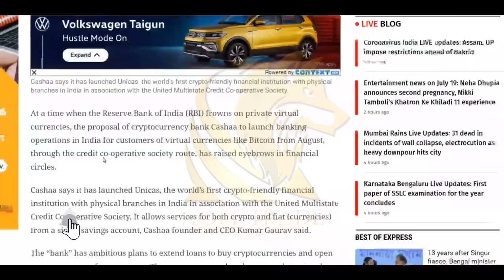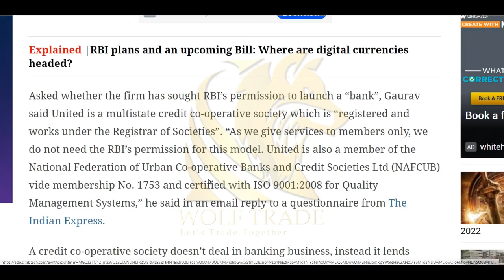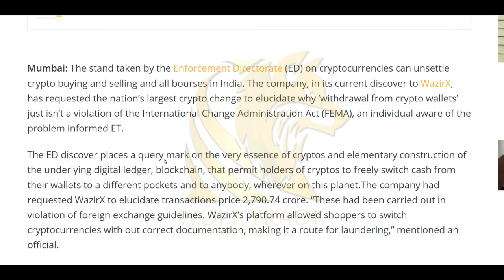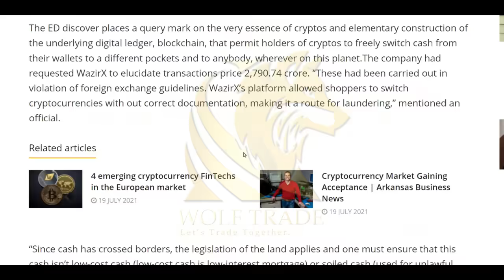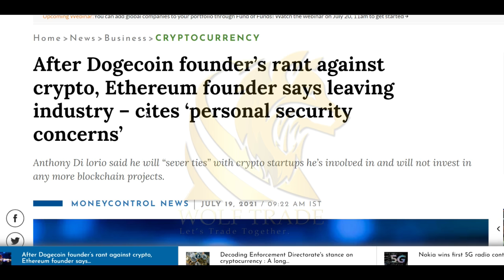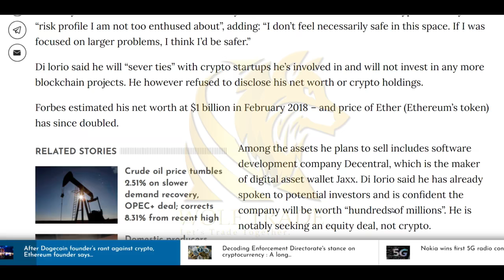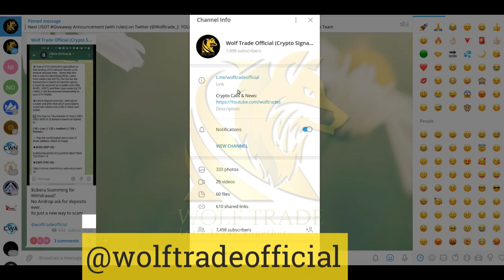🚨ED Notice to Wazirx | ED Investigates Crypto Wallets | Crypto loan Bank Unicas Casha | Bitcoin News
wazirx scam shiba,
wazirx scam tamil,
wazirx scam today,
wazirx scam shiba inu,
wazirx scam telugu,
wazirx scam sahib,
shiv scam wazirx
wazirx deposit,
wazirx trading,
wazirx deposit problem,
wazirx malayalam,
wazirx deposit inr,
wazirx charges,
wazirx p2p,
wazirx stop limit,
wazirx एप्लिकेशन,
wazir x,
wazirx क्या है,
wazirx खबर,
wazirx टोकन,
wazirx टोकन कीमत,
wazirx टोकन क्या है,
wazirx टोकन कीमत भविष्यवाणी,
wazirx बातम्या,
wazirx भारत में कानूनी है,
wazirx लॉगिन,
wazirx विकिपीडिया,
wazirx शुल्क,
wazirx सिक्का मूल्य,
wazirx समीक्षा,
wazirx सिक्का,
wazirx हिंदी,
wazirx 100 rs,
wazirx 10000,
wazirx 1 inch,
wazirx 100,
wazirx 1000,
wazirx 18 gst,
wazirx 18 percent gst,
wazirx top 10 coin,
1 inch wazirx,
1 inch coin wazirx,
wazirx deposit option 1,
wazirx 2fa reset,
wazirx 2fa,
wazirx 2fa lost,
wazirx 2fa recovery code,
wazirx 2021,
wazirx 2fa recovery,
wazirx 2018,
wazirx 2fa code,
wazirx 2 factor authentication,
wazirx deposit option 2,
wazirx option 2,
wazirx instant deposit 2,
wazirx deposit 2,
wazirx 404 error,
wazirx 4 hour delay,
wazirx 50 commission,
wazirx 502 error,
wazirx 50000,
wazirx error 504,
top 5 wazirx coin